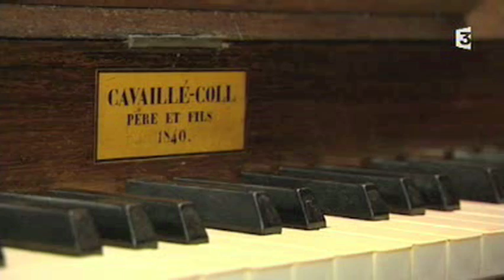Pierre Pincemaille - Le plus grand musée du monde (Saint-Denis)